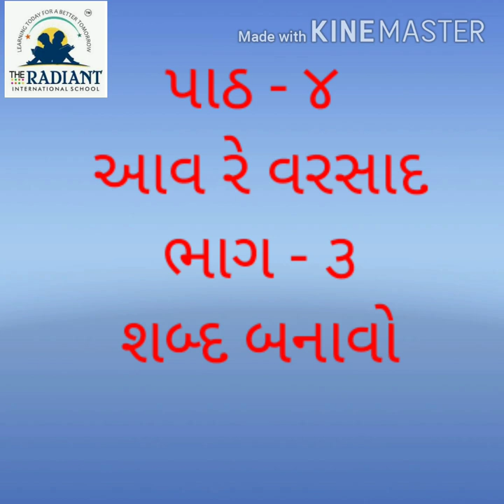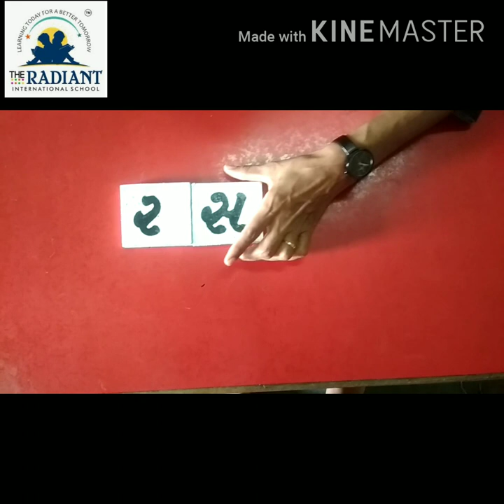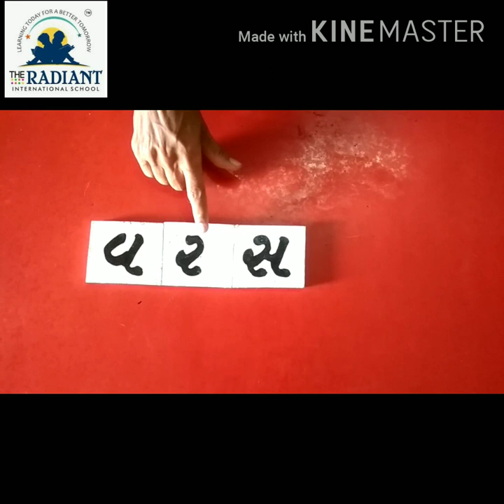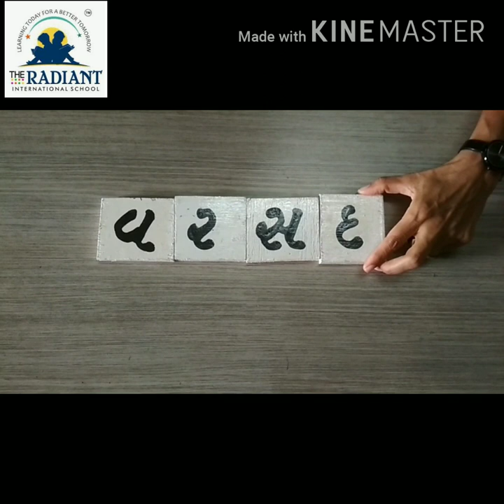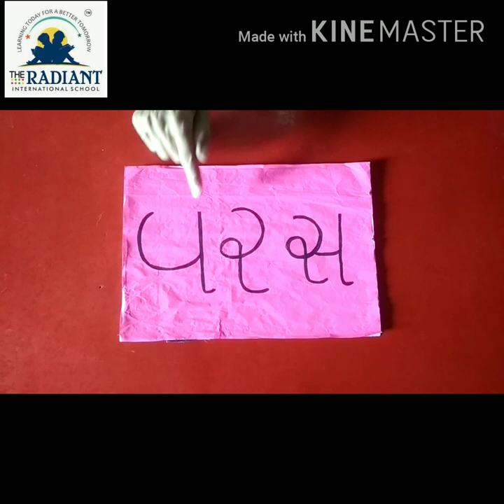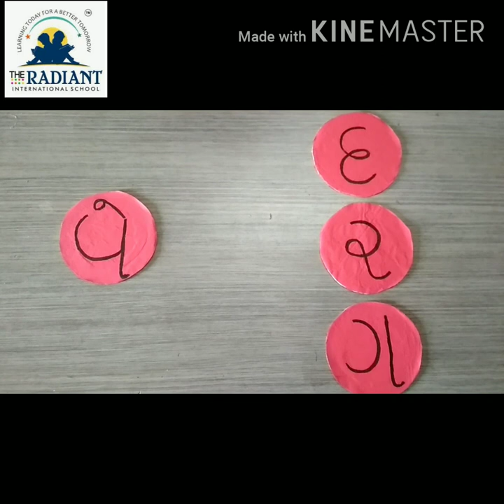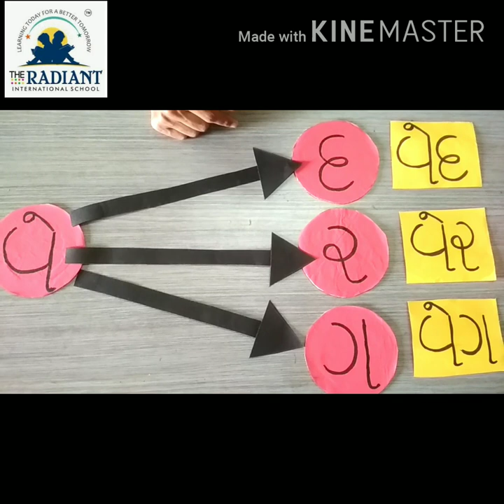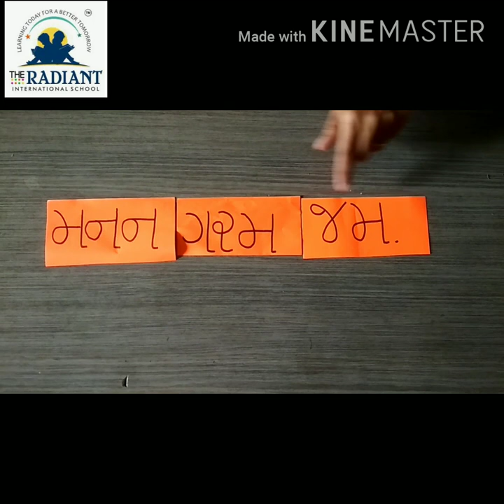Std 1 sub kalarav shabdo banavo